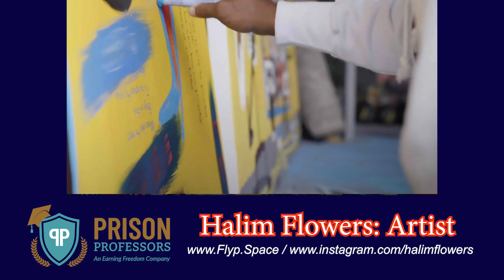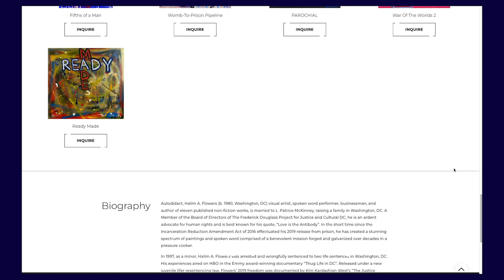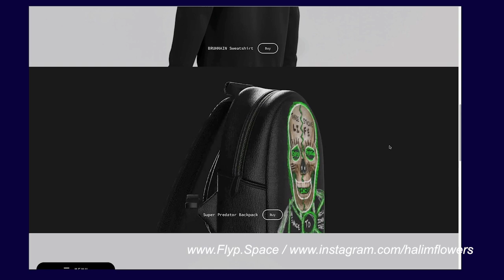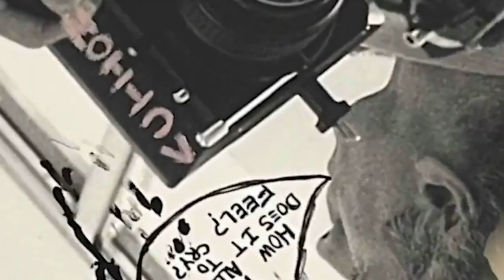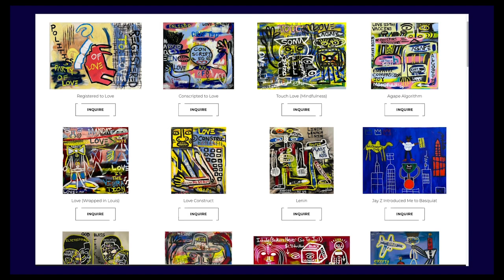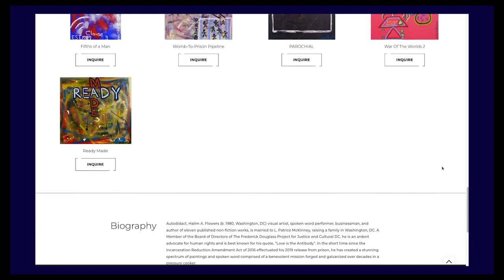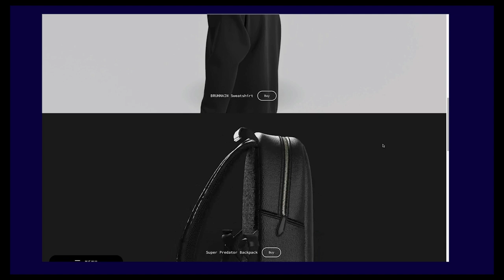Super Predator to Super Hero: Halim Flowers (2022)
When Halim Flowers was only a teenager, authorities sentenced him to two life sentences. While serving 22 years, he transitioned into a talented, hard-working, self-directed success story. Today, sophisticated investors recognize him as an elite artist.

Link to books: